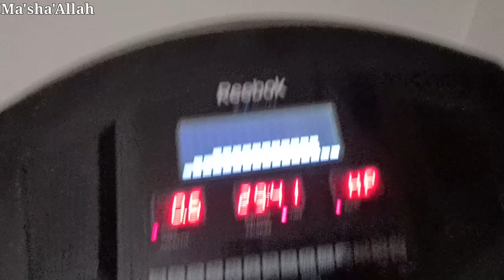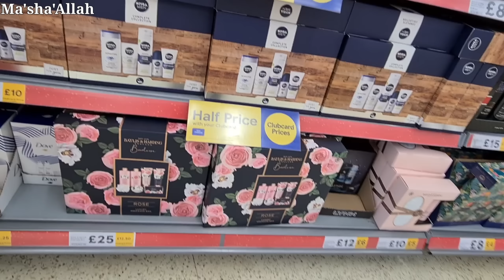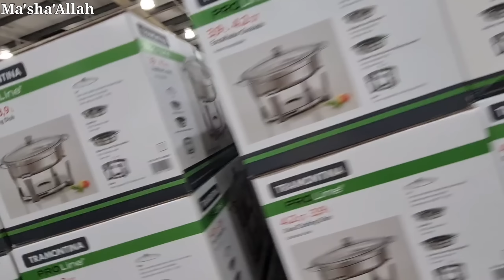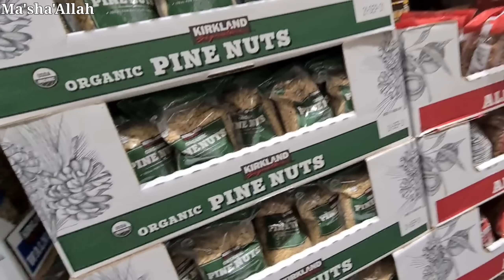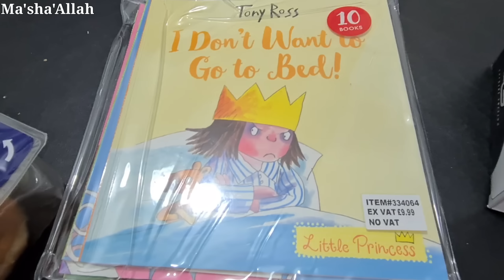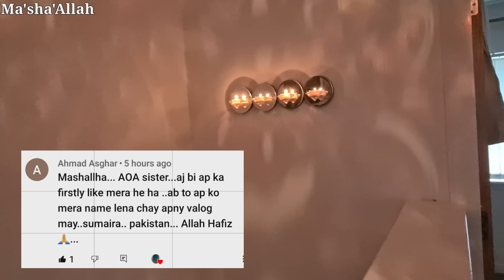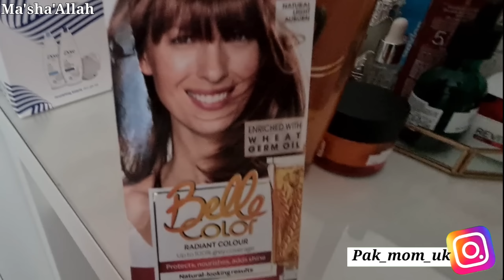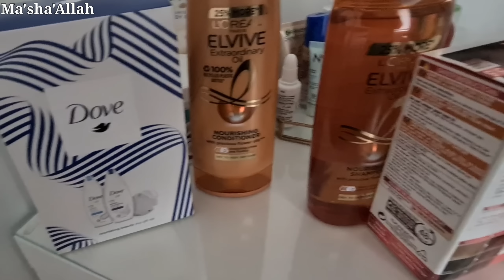Lockdown grocery shopping || Intresting vlog with multi routine || Pakistani Vlogger Mom UK